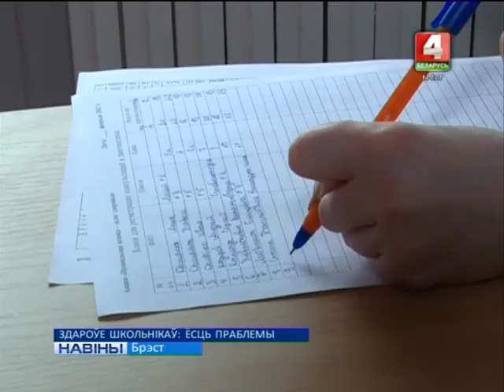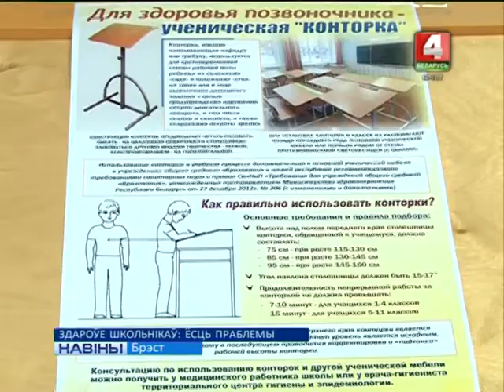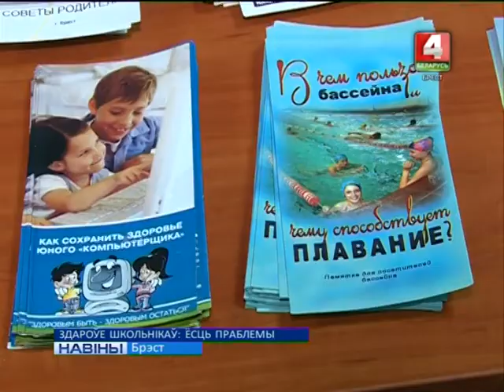ЗДАРОЎЕ ШКОЛЬНІКАЎ: ЁСЦЬ ПРАБЛЕМЫ (Відэа)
11 працэнтаў школьнікаў рэгіёна маюць парушэнні паставы. І гэта толькі паводле афіцыйнай статыстыкі. Вырашэннем праблемы заняліся на абласным узроўні. Упраўленні аховы здароўя і адукацыі рапачынаюць сумесны прафілактычны праект пад назвай “Правільная пастава - залог здароўя!”.